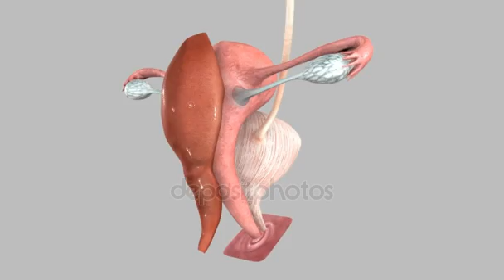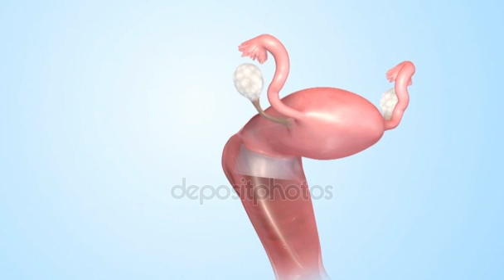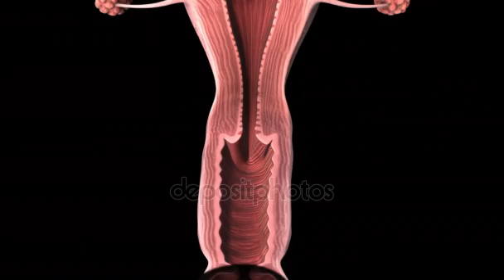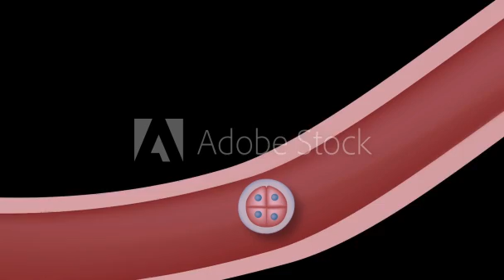মিলনের পরে এই তিনটি নিয়ম মেনে চললে দ্রুত গর্ভধারণ করবেন! How To Conceive Fast!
মিলনের পরে এই তিনটি নিয়ম মেনে চললে দ্রুত গর্ভধারণ করবেন! How To Conceive Fast! । এক রাতের মিলনেই গর্ভবতী হবেন এই ট্রিক্সগুলো মেনে চললে! । Tricks To Conceive Fast! । দ্রুত গর্ভধারণ করতে চাইলে খুবই কার্যকরী এই পদ্ধতিগুলো মেনে চলুন! How To conceive Fast In Bangla ।এই টিপ্সগুলো মেনে চললে এ মাসেই গর্ভধারণ হয়ে যাবে!! মাসিকের পরে সহবাসের সঠিক সময় কোনটি? । How To Conceive Fast । @Mummy Care
গর্ভবতী মহিলাদের জন্য আমাদের নতুন ইউটিউব চ্যানেল
## Mummy Pregnancy Care ##